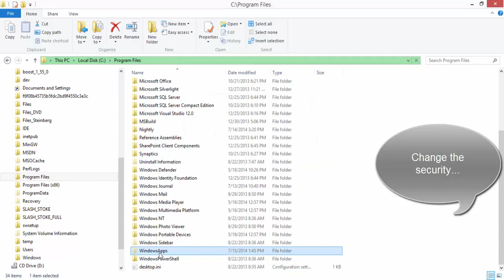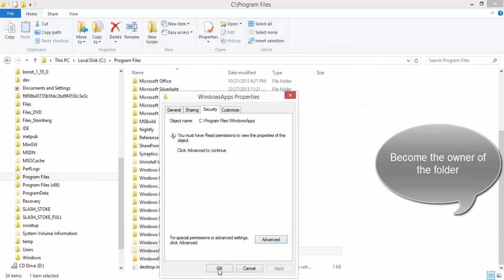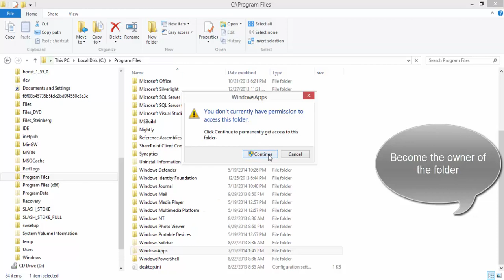Explore the WindowsApps folder and change the security owner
Before accessing the WindowsApps folder for Windows Store Apps, how have to become the owner of this folder.